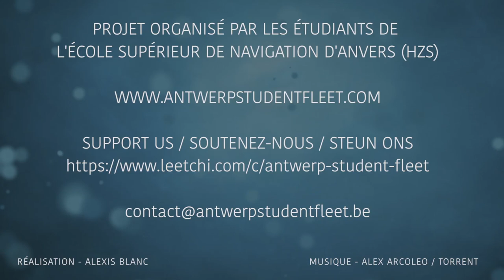Antwerp Student Fleet Introduction Video